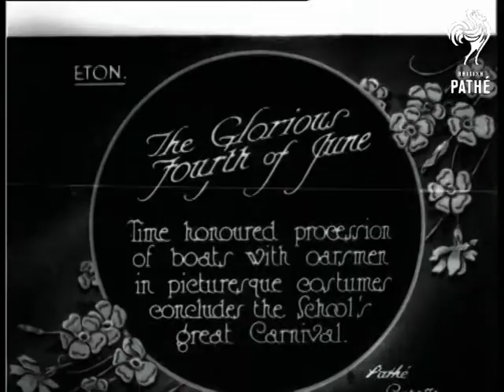The Glorious Fourth Of June (1926)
Eton College, Berkshire.

Title: "THE GLORIOUS FORTH OF JUNE.  Time-honoured procession of boats with oarsmen in picturesque costumes, concludes the school's great carnival".

C/U of a group of Etonian boys in white britches and boaters, some tip their hats at the cameras.  Various panning shots of Etonians posing for the cameras; all wear white britches, some wear tricorne hats or military caps, several hold large bunches of flowers.

M/S of a group of boys in boaters climbing down from a jetty into a rowing eight, we see them row off down the River Thames.  Panning shot from crowds sitting on the banks, to boys in rowing eights racing down the river.  L/S of rowing eights racing down river with view of Windsor Castle in the background.
 FILM ID:500.16